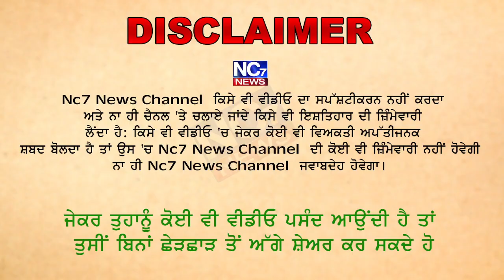ਪ੍ਰਧਾਨ ਮੰਤਰੀ ਦਾ ਕਾਫਲਾ ਰੋਕਣ ਦੇ ਮਾਮਲੇ ਤੇ ਬੀ.ਜੇ.ਪੀ. ਸਖਤ || Nc7 News